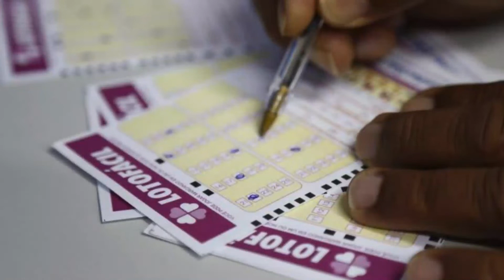Resultado da Lotofácil 2154 de Hoje 09/02 | Lotofácil Hoje Concurso 2154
Confira o Resultado da Lotofácil 2154 de Hoje 09/02 | Lotofácil Hoje Concurso 2154, O Sorteio foi realizado Hoje às 20:00hs no ESPAÇO LOTERIAS CAIXA
Logo abaixo deixe nos comentários se acertou algum número, quais foram eles e de qual cidade você é. Boa Sorte Pra Todos nós!!